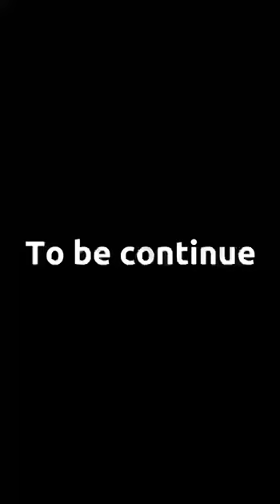MAA JACKY FT CLAUDIO la prostituée